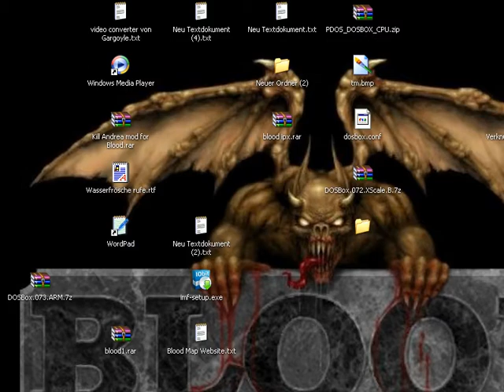Monolith blood 1 Spray can Bug, lol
Happens a bug at the spray can LOL _ BUG :D XD
KNUKE - DMNUKEM.